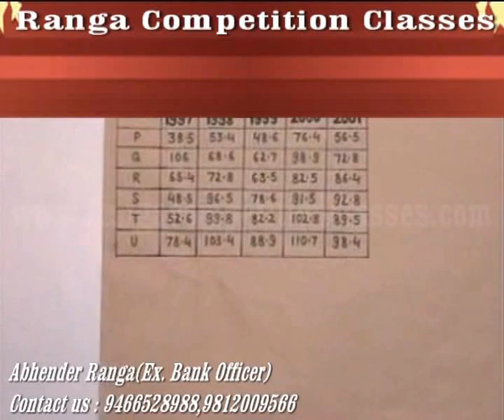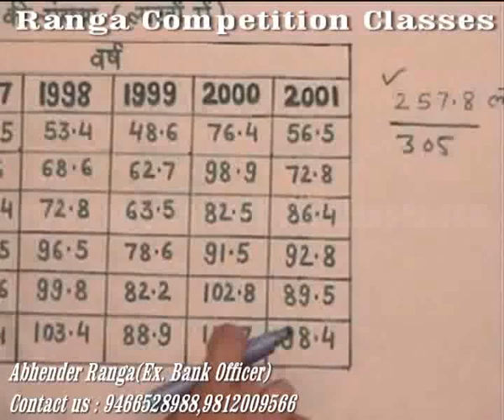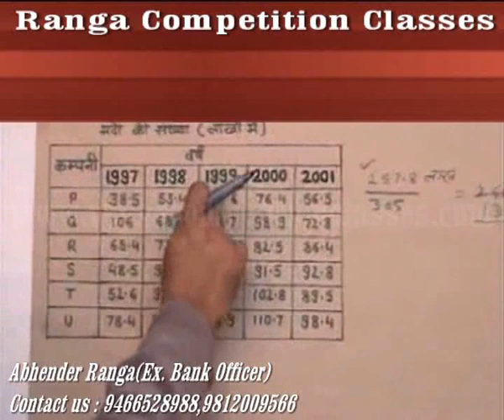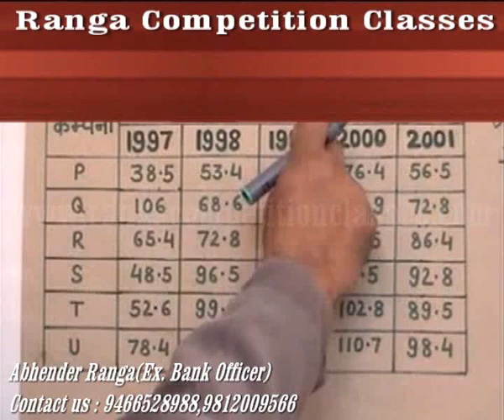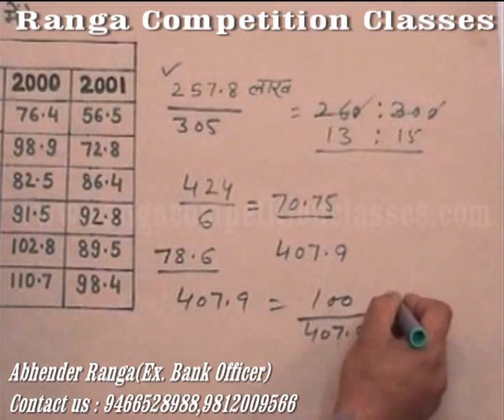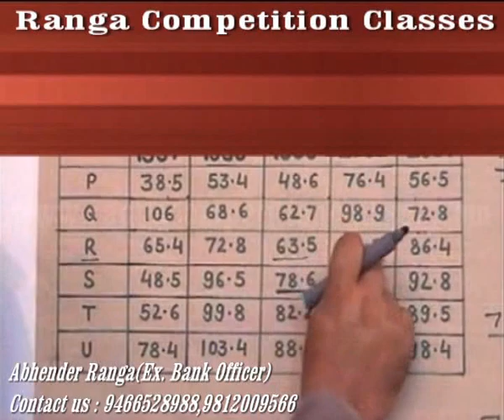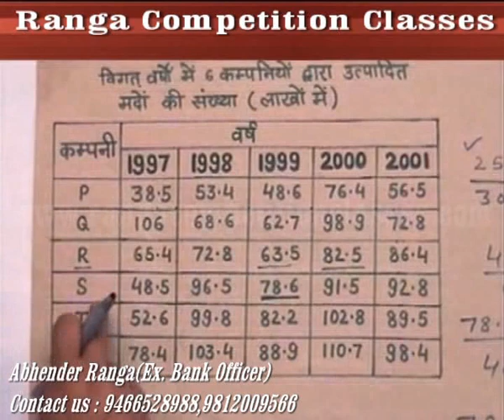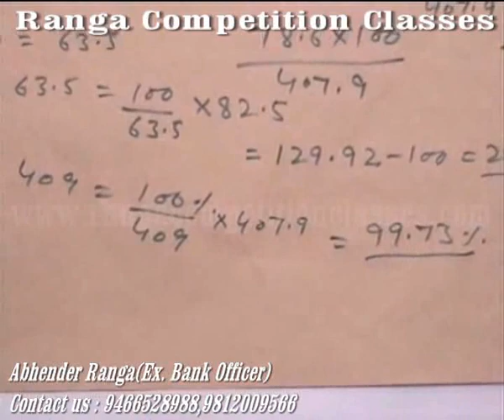Maths,Data interpretation,Part-2 (Combined Maths) [SSC(CGL),SBI PO,CSAT]